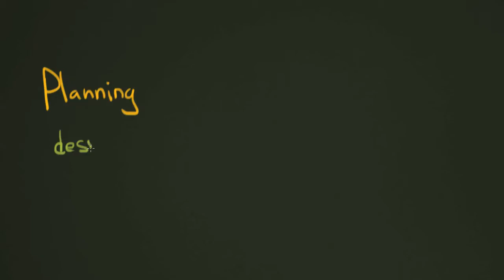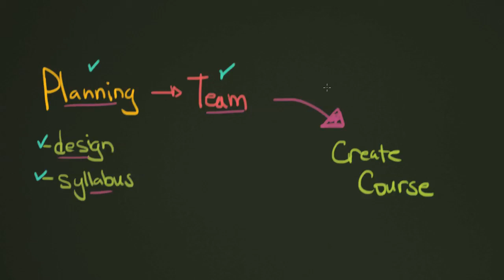Creating a Course